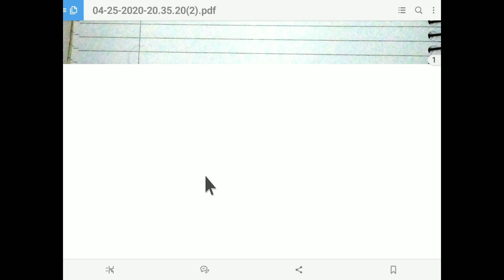Working principle of Syringe || Boyle's Law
This video is prepared for helps to understand the working Principle of Syringe
Boyle's Law